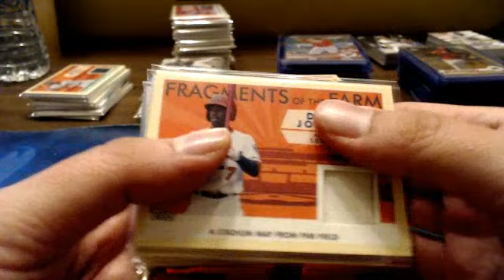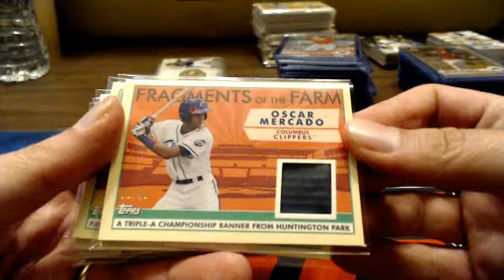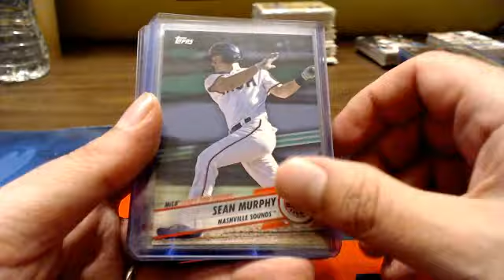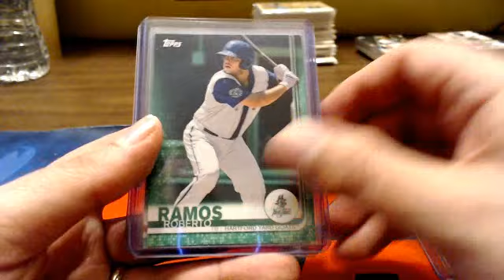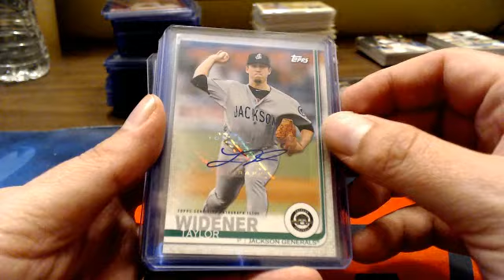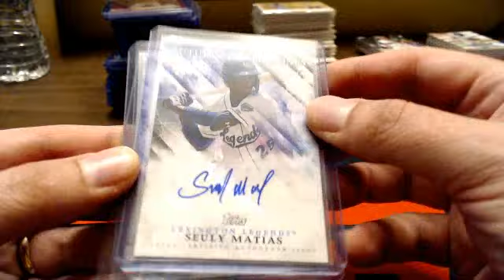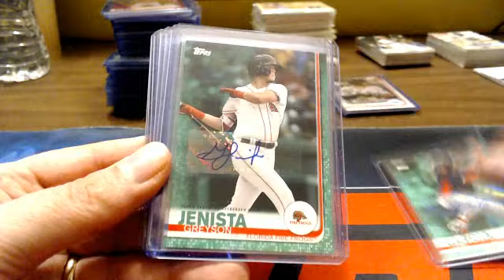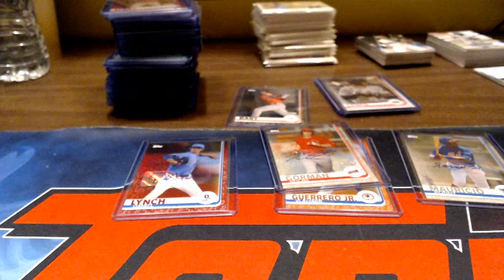2019 Topps Pro Debut Ebay FULL RECAP